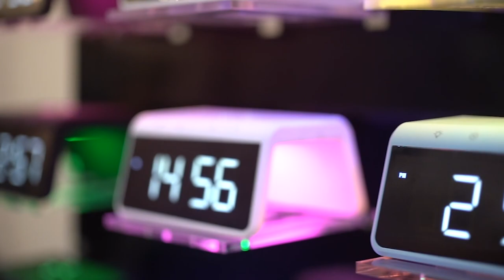Global Sources - Mobile Electronics Show Oct 2019 Day 3 Recap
This is the Global Sources Mobile Electronics Show. The B2B trade show that other trade shows use to source technology and innovation that are years ahead of anything you've ever seen. Quick facts:

3,800 booths
Dozens of special events
Thousands of attendees, from over 100 countries

Don't want to miss out?